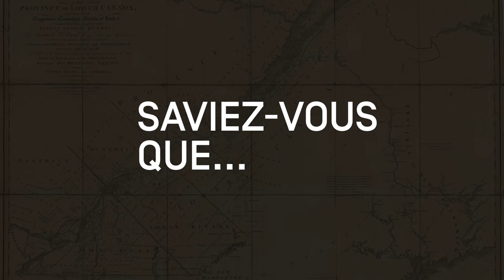Ouverture du premier Ouimetoscope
Vous aimeriez en apprendre plus sur le Ouimetoscope? Suivez la Ligne du temps du Québec.